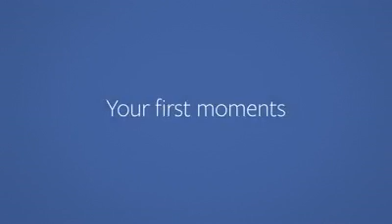الفيس بوك الفادى للكمبيوتر بسوهاج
الفيس بوك عامل فيديوهات للمشتركين
انستجرام
البريد الالكترونى
بلوجر
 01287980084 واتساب